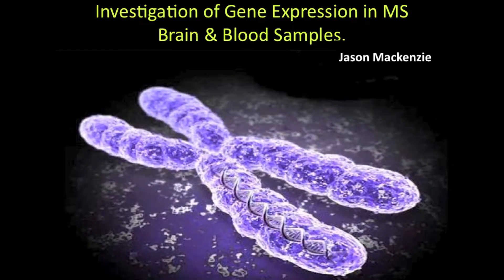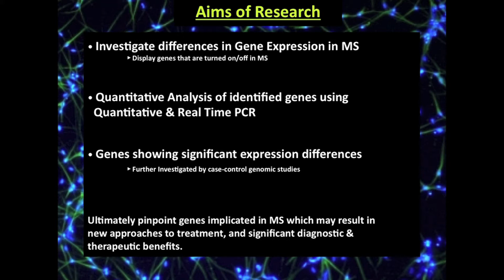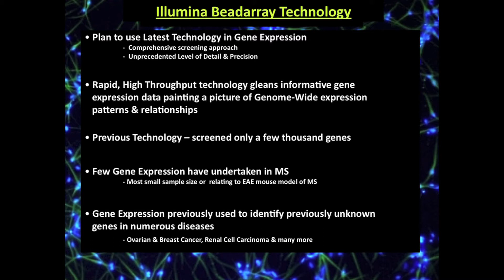Gene Expression in MS tissue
Gene Expression in MS tissue presented by Jason McKenzie